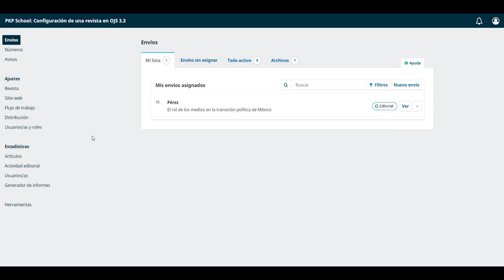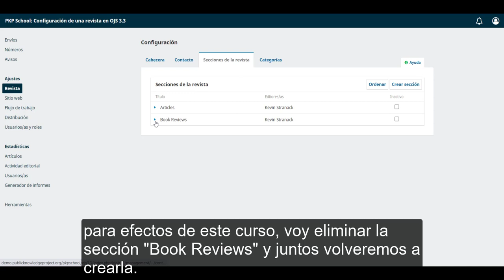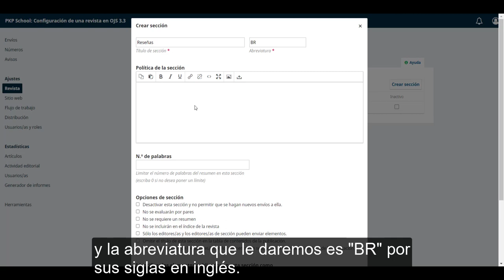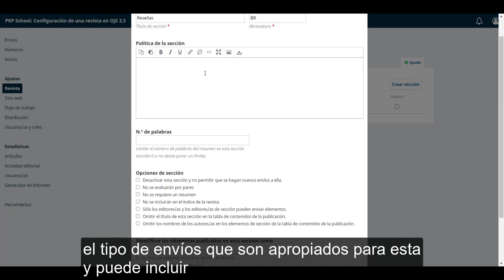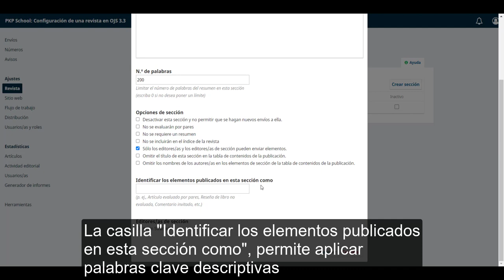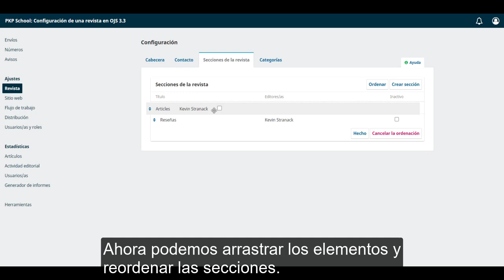Configuración de una revista en OJS 3.3. Módulo 8: Ajustes de la revista. Unidad 3: Secciones.